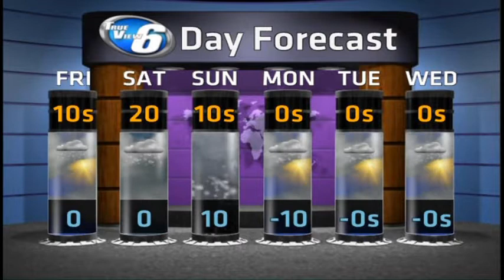Breezy with patchy blowing snow & lake effect New Year's Day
Michigan's Upper Peninsula Weather Forecast for January 1, 2015